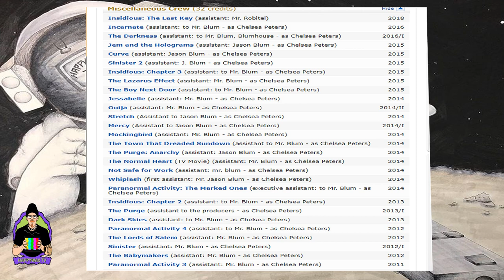Satanic Panic (2019) Horror Movie review AND a 20 second IT review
Well I'll be honest I didn't think this movie was going to be very good BUT after giving it a watch once again I'm eating my words because I absolutely loved this flick. Check my review and see if you agree with me